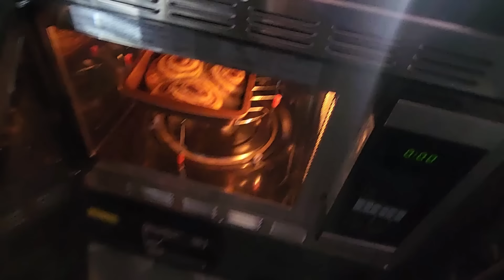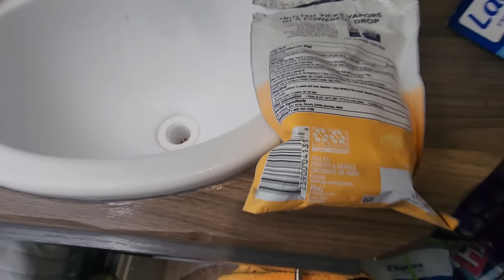I Hate Making My Bed | RV Chores Day in the Life - Full Time Solo Female Vanlife in Travel Trailer